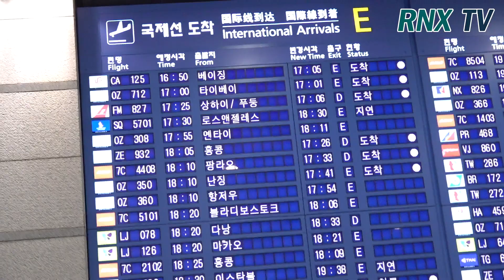현아(Hyuna) & 던 (DAWN) 커플, 추위는 사절, 던의 현아사랑! Hyuna & DAWN arrived in incheon Gimpo airport - RNX tv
현아(Hyuna) & 던 (DAWN) 커플이 23일 오후 인천 중구 운서동 인천국제공항을 통해 해외 일정을 마치고 중국 난징에서 입국했다. [인천=RNX뉴스] 김용덕 기자